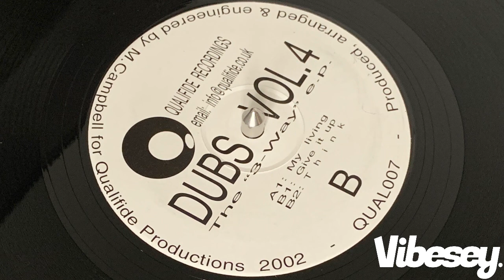Qualifide - My Living - Dubs, Vol. 4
Qualifide Recordings (QUAL007)